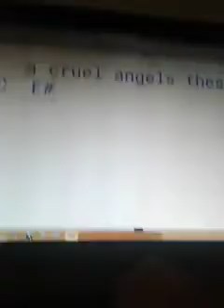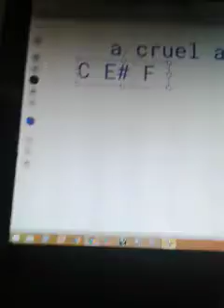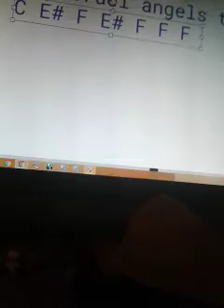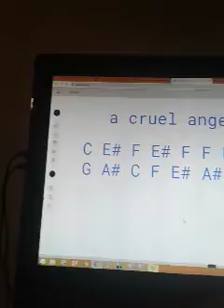How to play a cruel angels thesis on piano letters